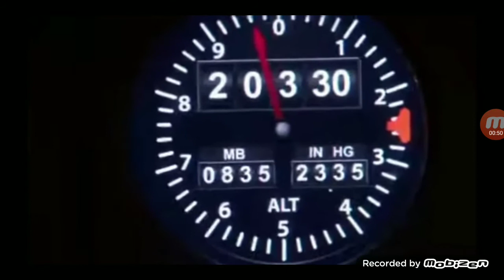Aeroflot Flight 593 | Crash Animation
Aeroflot Flight 593 Was An Airbus A310-300 That Fly From Moscow To Hong Kong With 63 Passengers And 12 Crew Onboard In 23 March 1994. The Plane Crash 20KM Of Mezhdurechesk, Russia Killing All Onboard.

Song: Di Evantile - Frogotten Dream